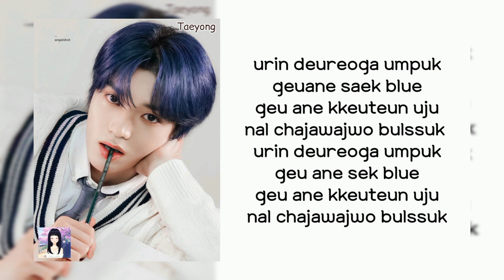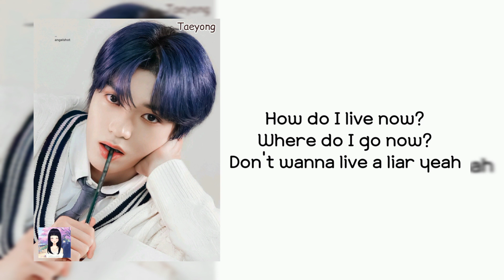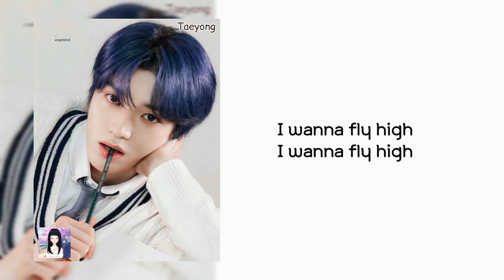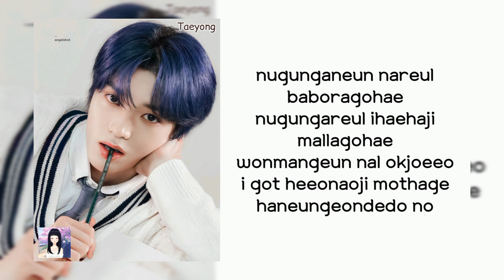TAEYONG - BLUE (Lyrics)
TAEYONG - BLUE
TAEYONG - BLUE MV
TAEYONG - BLUE Reaction
TAEYONG - BLUE Teaser
TAEYONG - BLUE Cover
TAEYONG - BLUE Audio
TAEYONG - BLUE Easy Lyrics
TAEYONG - BLUE Live
TAEYONG - BLUE Concert
TAEYONG
TAEYONG Lyrics
TAEYONG MV
TAEYONG Reaction
TAEYONG Teaser
TAEYONG Cover
TAEYONG Audio
TAEYONG Easy Lyrics
TAEYONG Live
TAEYONG Concert